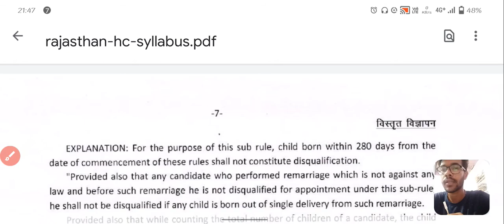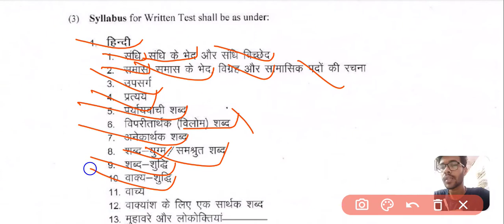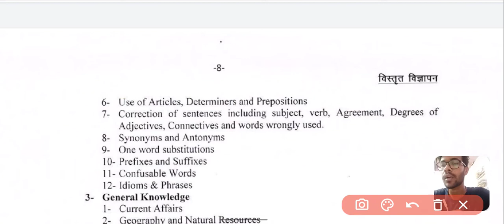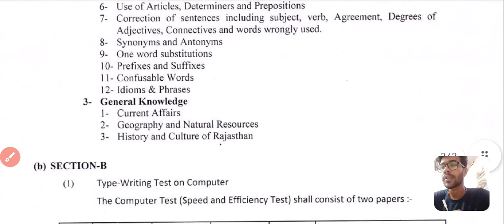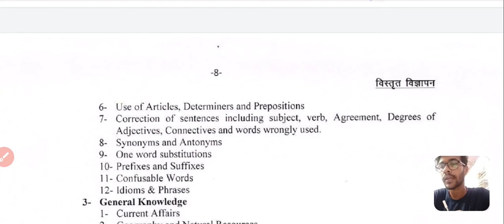Rajasthan High Court LDC Syllabus (संपूर्ण जानकारी)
Rajasthan High court LDC me kya kya aayega
High court LDC ka syllabus
High court LDC exam